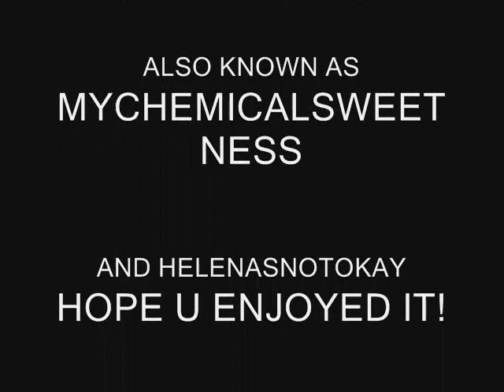THE RECORD STORE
PICS OF GERARD WAY AND BERT MCCRACKEN, MCR AND THE USED WITH A THING FROM CRANK YANKERS AND THE SONG SEXY BACK BY JUSTIN TIMBERLAKE